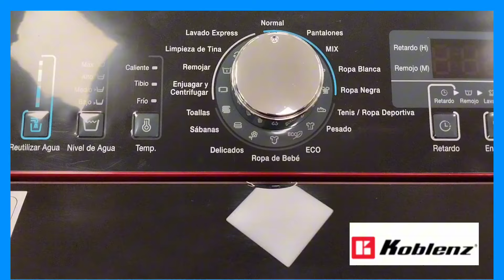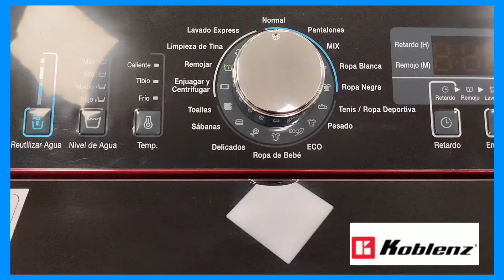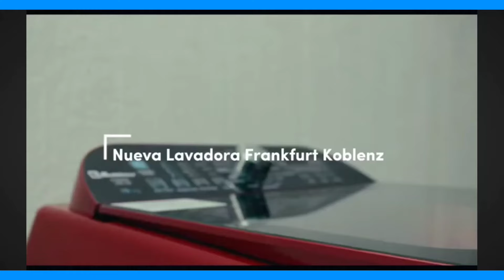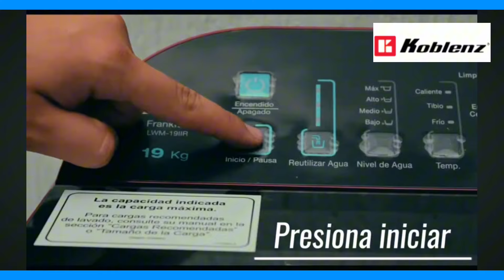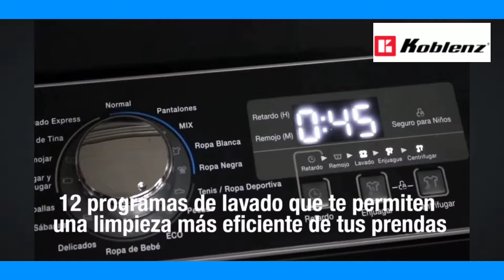lavadora Koblenz 19 kg FRANKFURT .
Lavadora koblenz 19 kg modelo FRANKFURT versión RED.